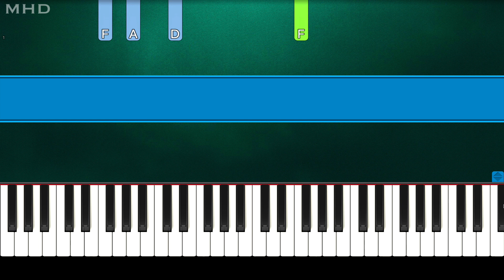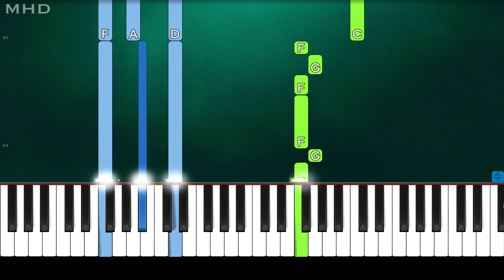Kina, Au Ra - Feel Again (Piano Tutorial Easy)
► Learn How To Play "Kina - Feel Again" (Piano Tutorial | Piano Cover)

🔎 SOCIAL 🔎